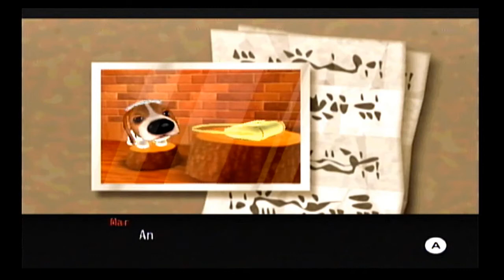Let's play The Dog Island 37 - Art is a journey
Buddy Beagle has been playing too much and slacking off from his goal to become a sniff master, so it is time to do more questing and help more dogs. First off, it’s helping Peter profess his love to Amalia. Next, it is time to clean up the Victory Gang by becoming their new leader. Finally, it is time to help Hans, the Pupsville painter, find more inspiration for his art. Doing so will take three different quests, the final which has two different solutions. See them both in this episode and all of Buddy Beagle’s adventures.